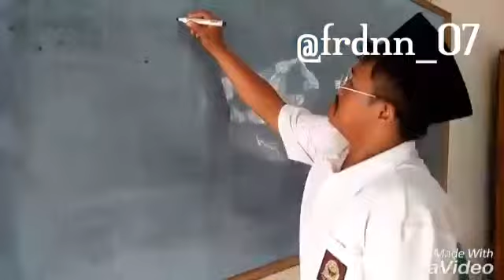Sekolah dulu jangan pacaran SHORT MOVIE MA MAARIF 02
Short MOVIE MA MAARIF 02
GAYA BARU 2
LAMPUNG TENGAH
kreasi anak bangsa